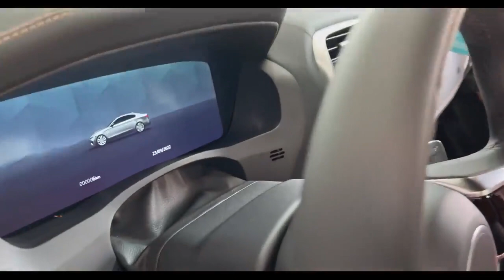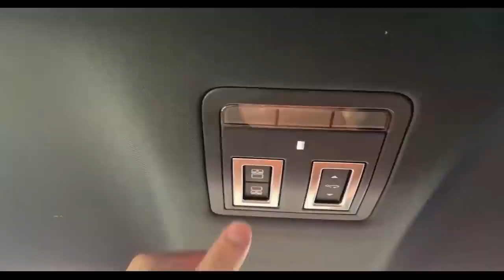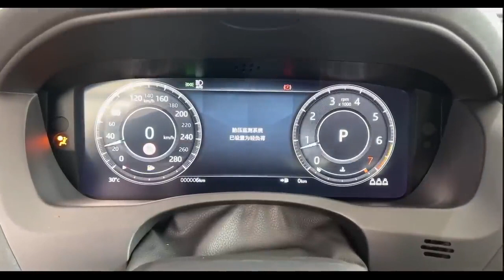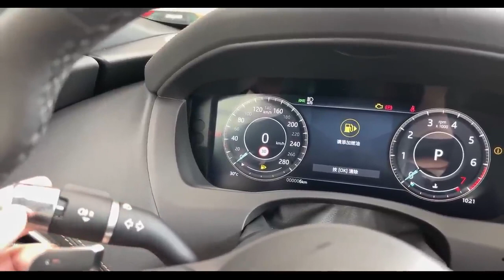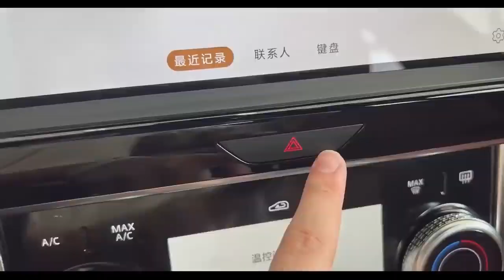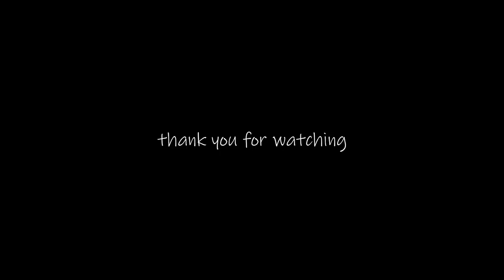Tata jaguar india makeinindia makein#car